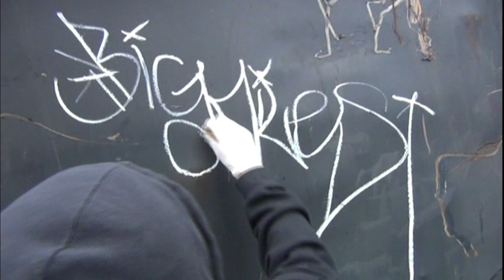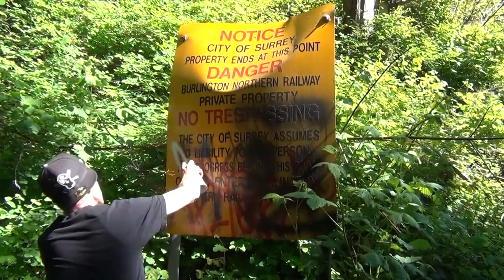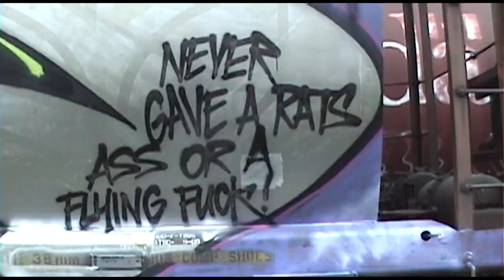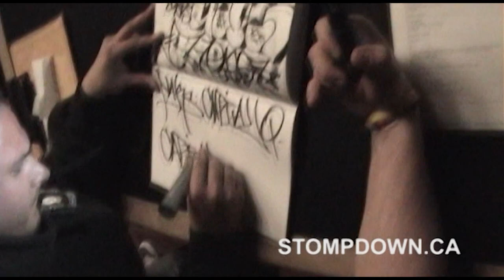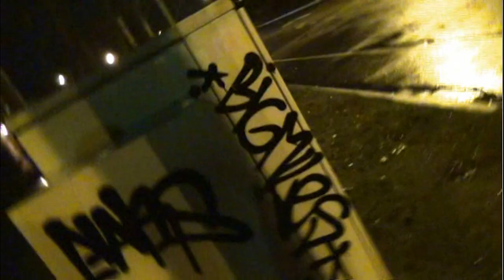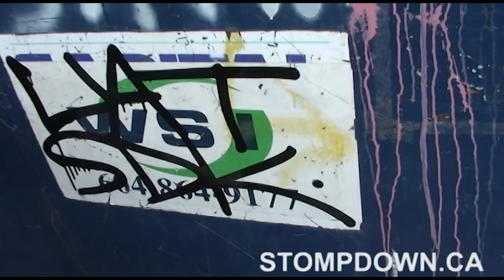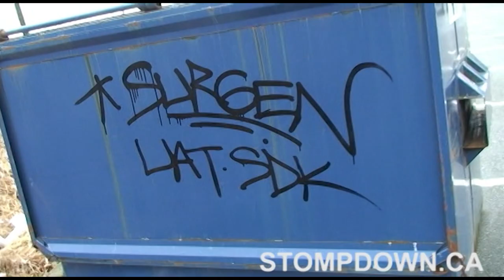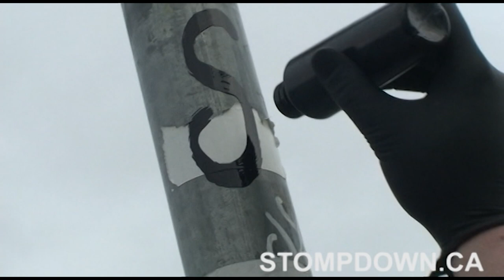Handstyles Compilation - Graffiti Video - RAW Audio - Stompdown Killaz